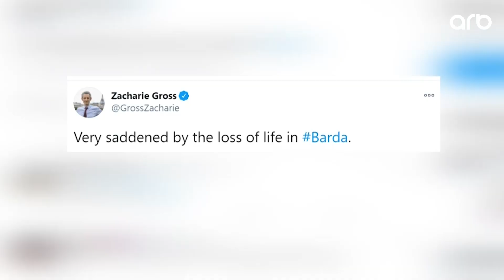Fransanın Azərbaycandakı səfiri Bərdə hadisəsindən yazdı